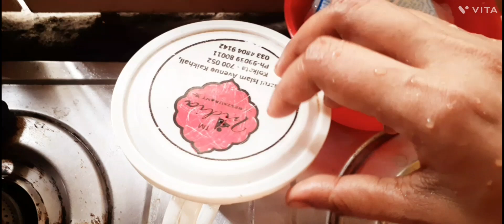Youtube এ এসেছি এক বছর পূর্ণ হল তবুও monetization on হলনা 😭// বেগুন পুরতে গিয়ে নিজেও পুরলাম 😡//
daily vlog
bangla vlog
vlog
bengali vlog
vlogs
bengali daily vlog
bengali vlogger
daily vlog bengali
blogger
bangla vlogger
my bengali vlog
bengali
indian vlogger
bengali vlogg
viral vlog
vlog bangla
vlog bengali
couple vlogs
bangla
vlogger
daily vlogs
vlog channel
vlog video
life stile vlog
its my life vlog
bangla blog
blogs
bangla blogs
viral video
vlog vedio
bengali vlogs
vlogging